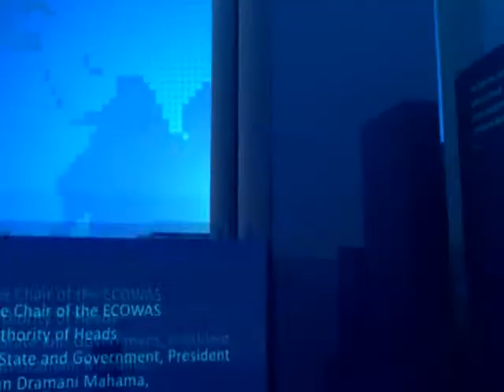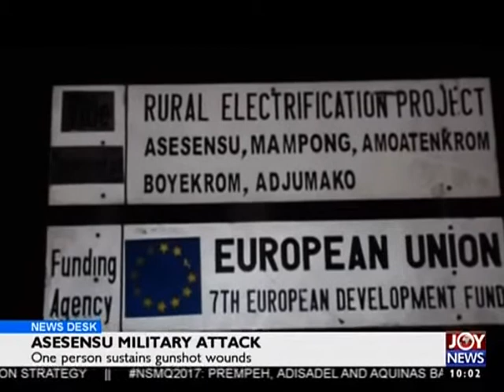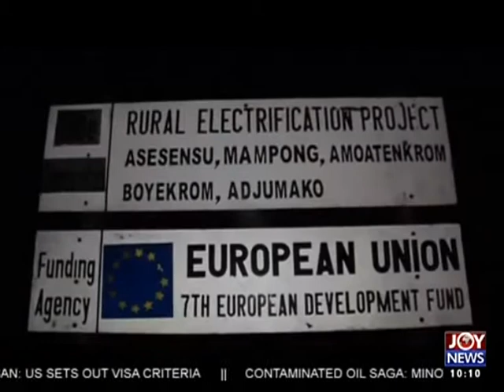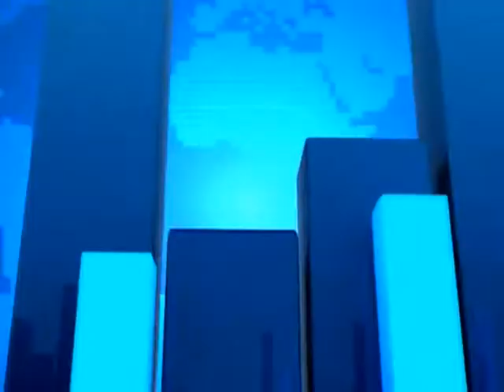Asesensu Miltary Attack - News Desk on Joy News (29-6-17)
One person sustains gunshot wounds.